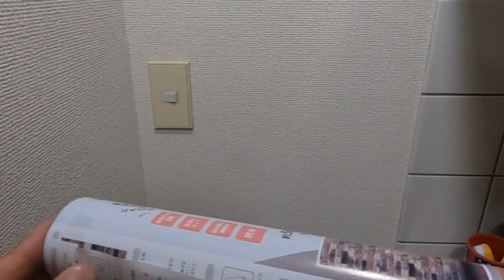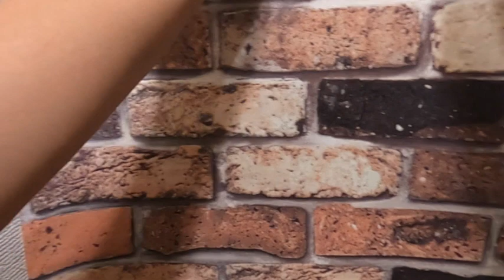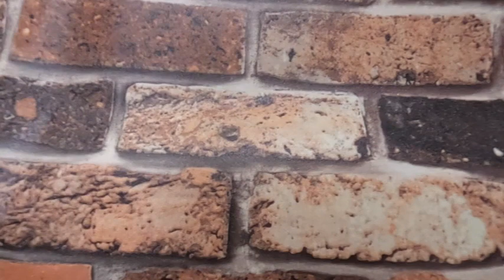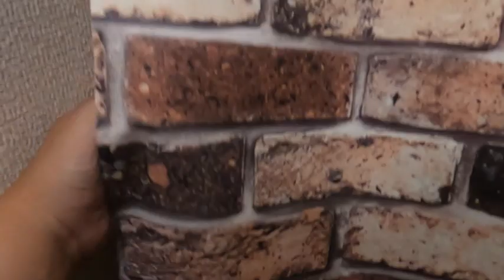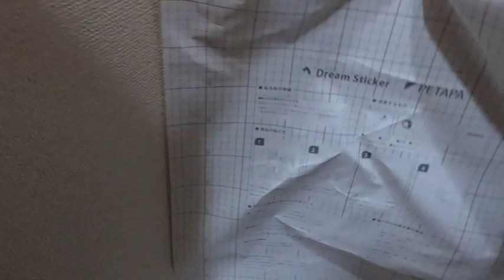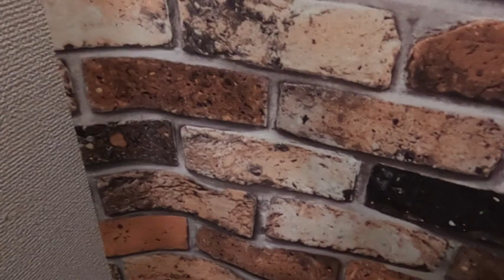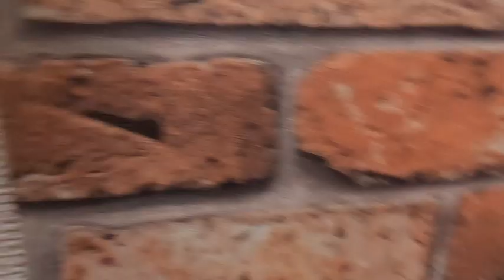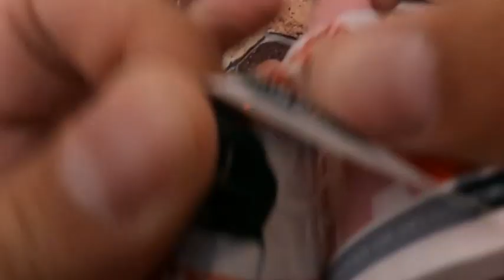Half tatami roasting place DIY | Homemade roasting place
Roasting is the process of heat-treating green coffee beans in order to strew moisture from the inside, changing their chemical composition and flavor, and finally making them ready to be used as coffee beans. During the roasting process, the temperature, time, and degree of heating are adjusted to produce the unique flavor and aroma of the bean. There are different types of roasting, such as shallow roasting, medium roasting, and deep roasting.

焙煎とは、コーヒー生豆を熱処理することにより、内部の水分を挥発させ、化学成分や味わいを変化させ、最終的にコーヒー豆として冲泡できる状態に仕上げる過程のことです。焙煎の過程では、温度や時間、加熱の程度などを調整して、その豆ならではの味わいや香りを生み出します。焙煎の種類には、浅煎り、中煎り、深煎りなどがあります。